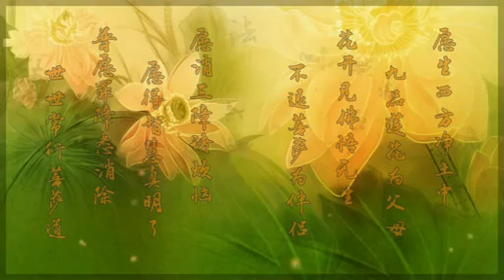谭居士 般若波罗蜜多心经学习心得 11